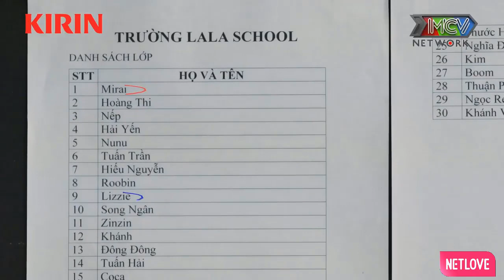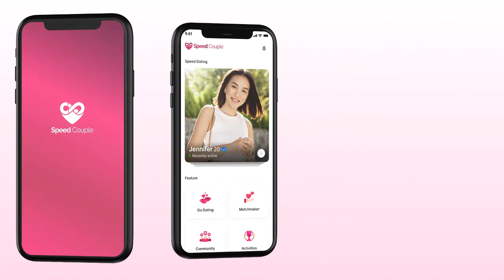Khi Tôi Là IDoL | TẬP1 | CHỊ ĐẠI ƠI...CHỊ ĐẠI | MNET FILM